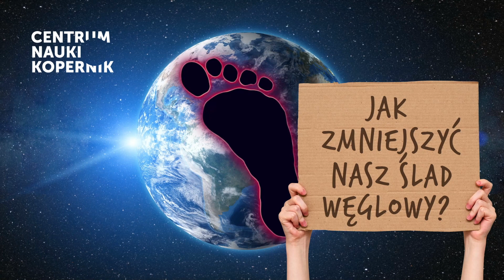Klimat – gorący temat | Pokaz dla szkół w Planetarium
Od stacji meteorologicznej na Okęciu po nieprzyjazne dla życia warunki na Wenus i Marsie – zapraszamy Was w podróż, której celem jest lepsze zrozumienie przyszłości naszej planety. „Klimat – gorący temat” to interaktywny pokaz stworzony przez Centrum Nauki Kopernik. Po jego obejrzeniu nie będziecie mieć już wątpliwości, czym w istocie jest „klimat”, „ślad węglowy” czy „globalne ocieplenie”.